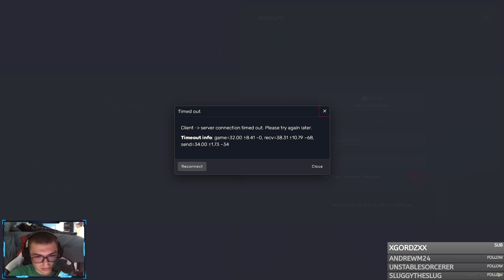"SF-75 10-7, 10-42 For the Final Time." - Departing SA'F and a Thank You.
With so many stream issues towards the end, I figured it was best to just record my final 42. Sorry it took so long to upload it, been a busy couple of weeks.

Wanna Catch My Streams? Go Head Over to My Twitch!